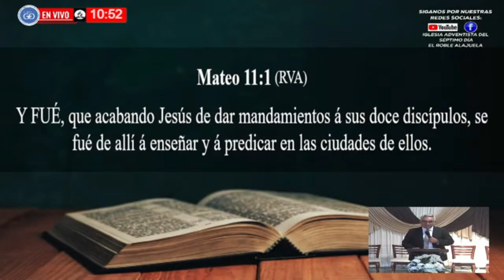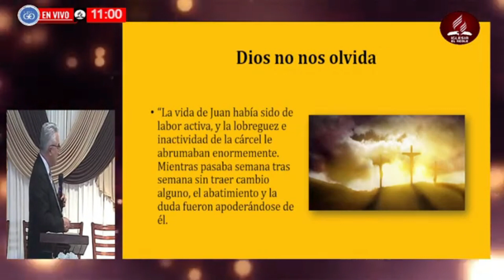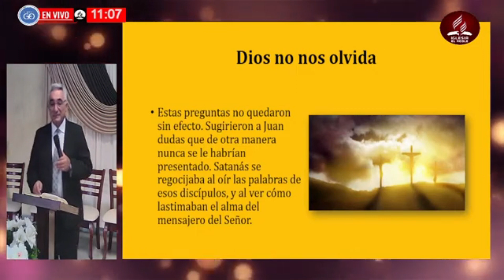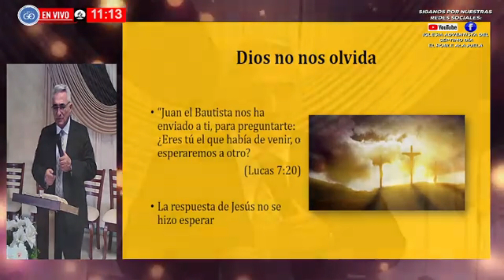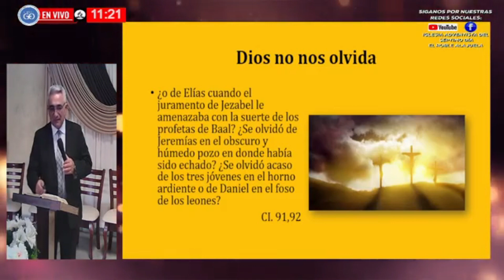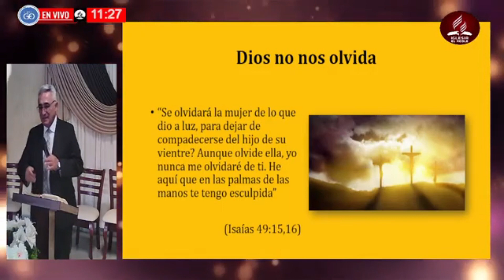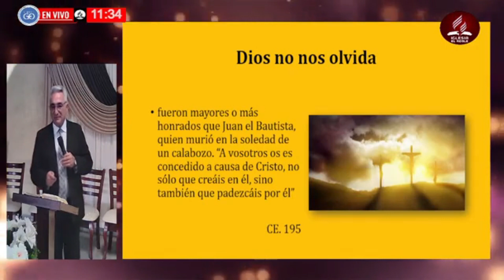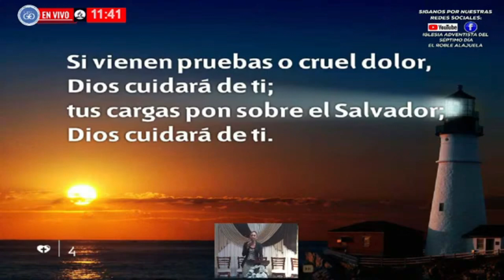Predica 21 de enero iglesia del roble